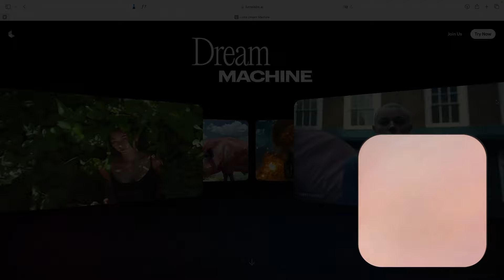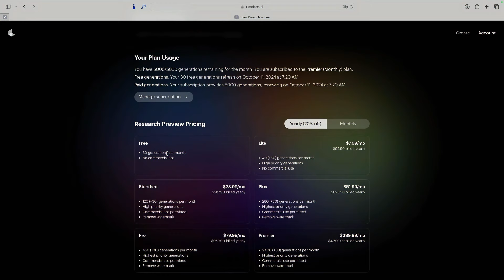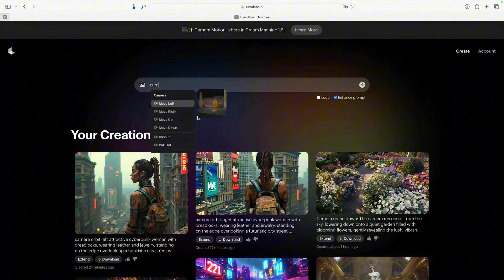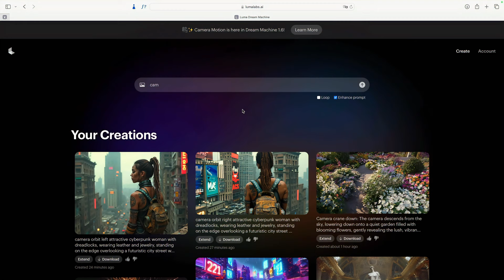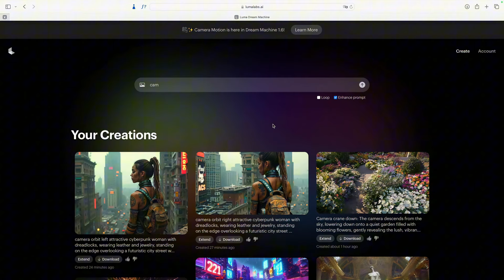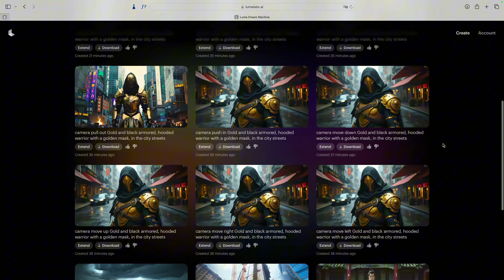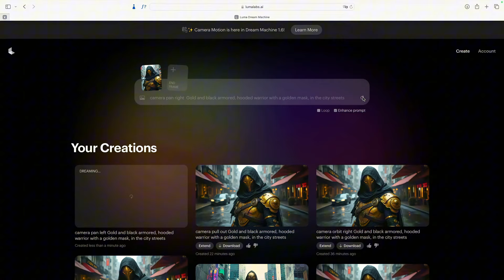IA video : Des Mouvements de Caméra en Un Clic !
Dans cette vidéo, je vous présente la dernière mise à jour de Luma DreamMachine, la version 1.6 ! Avec cette nouvelle version, il est désormais possible de contrôler facilement des mouvements de caméra comme les pan, push in, pull out.

Restez avec moi pour une démo et découvrez comment cette IA rend la création vidéo plus simple et plus dynamique.

Chapitrage:
00:00 Introduction
00:36 presentation
01:35 Camera Motion
04:16 Exemples
08:22 Utilisation
10:50 Conclusion